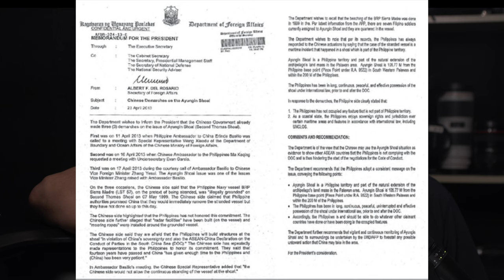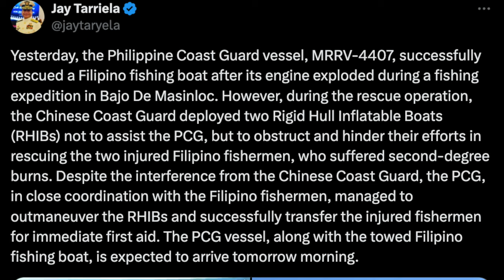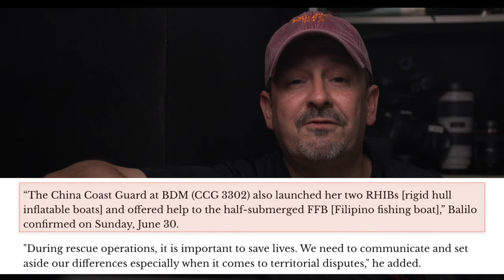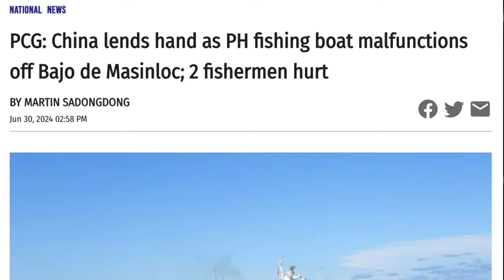Cuál será el detonante del conflicto en ASIA? + OTAN en Asia 4K